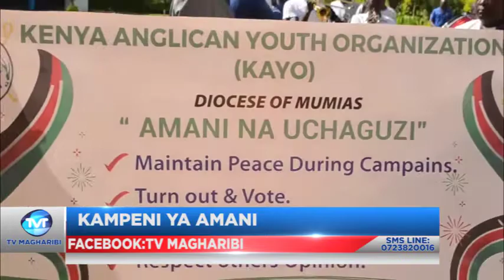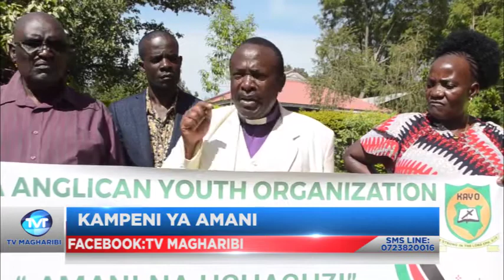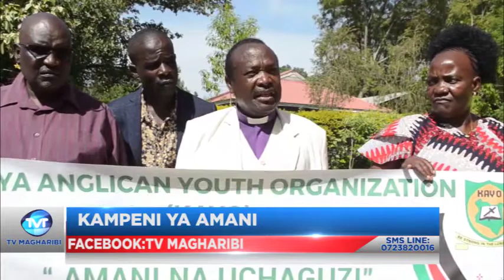Wito wa NCCK wakati huu wa uchaguzi.